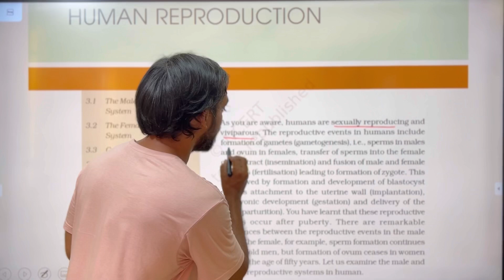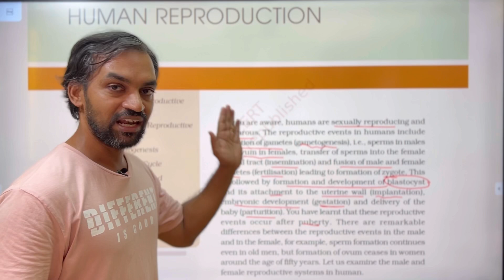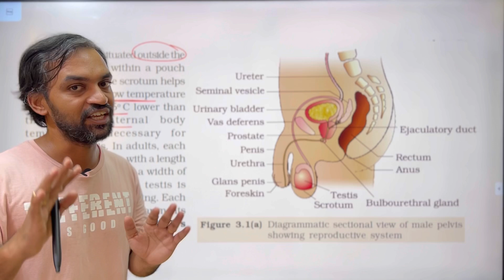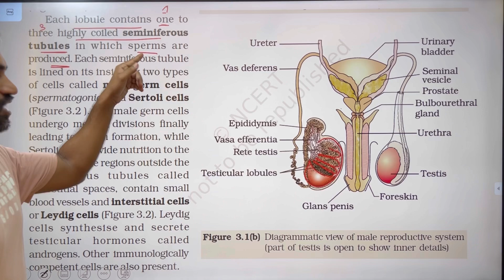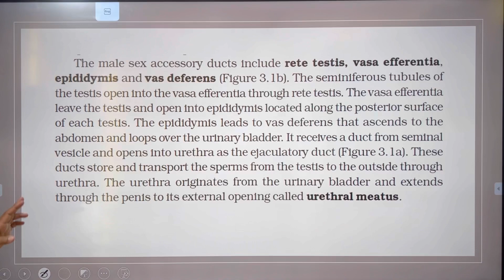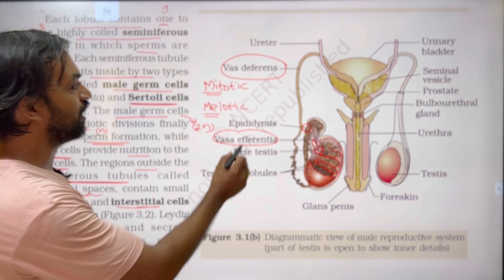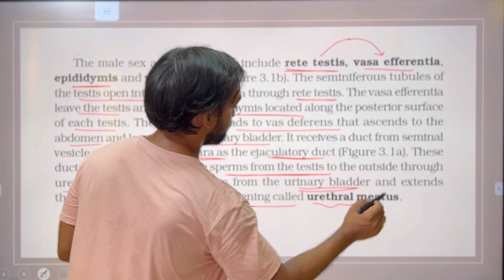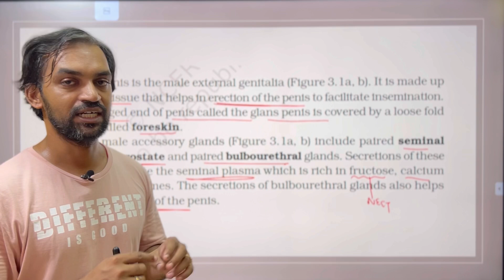Human Reproduction | Part 1 | NCERT Line to Line | Thannambikkai Batch